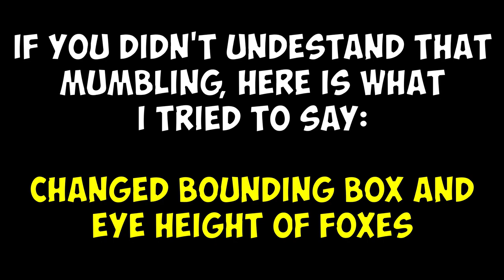NEW HORSE ARMOR AND IMPROVEMENTS - Snapshot 19w08a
In this video we will be covering what is new in the snapshot 19w08a for Minecraft 1.14!